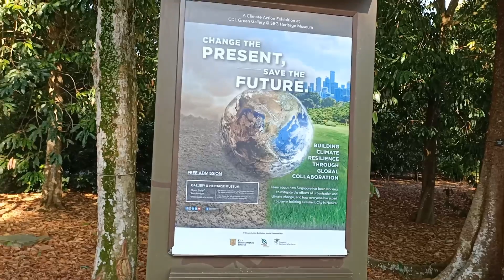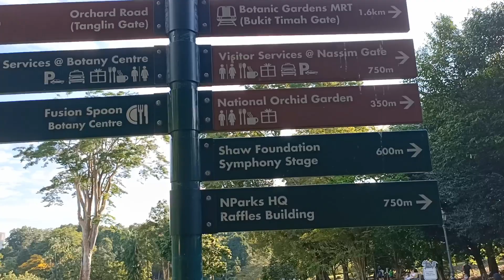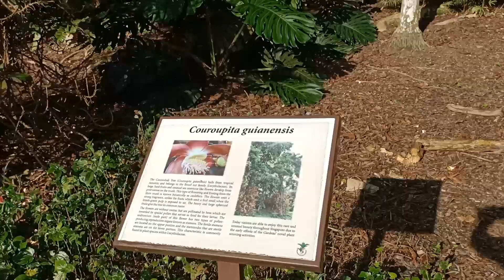Botanic Garden Park